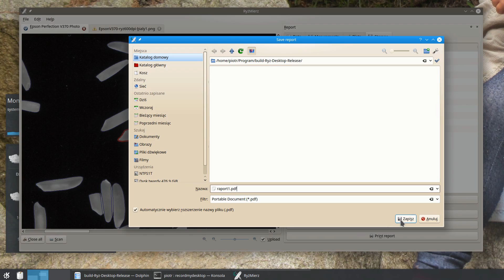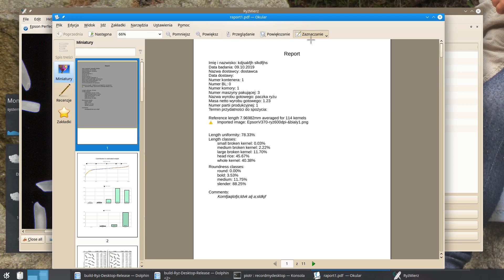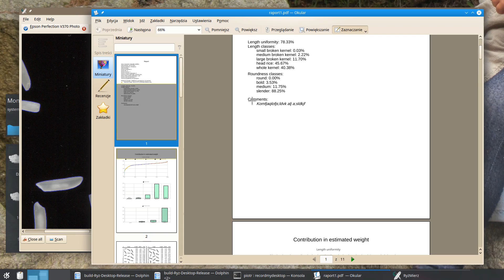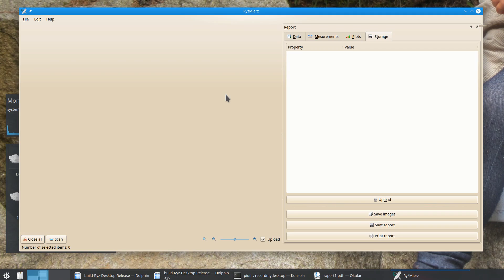RyzMierz20191009b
RyżMierz interpretacja wyników analizy obrazów ryżu